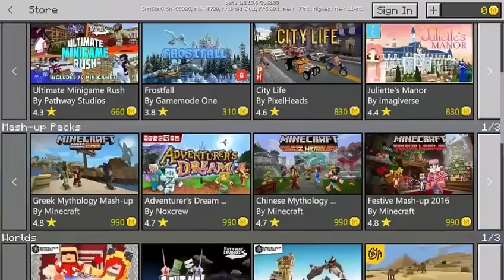UPDATE MINECRAFT V 1.2.13.6| ADA SHIELD DAN MOB BARUKAH???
OK TEMAN TEMAN TRIMAKSIH SEMUAHNYA YANG SUDAH MELUANGKAN WAKTUNYA UNTUK MENONTON VIDEO INI SEMOGA KALIAN SEMUAH  TERHIBUR YA MAY PRENDS

                          trimakasih semua
                                may prends